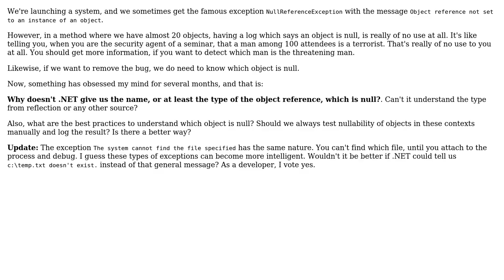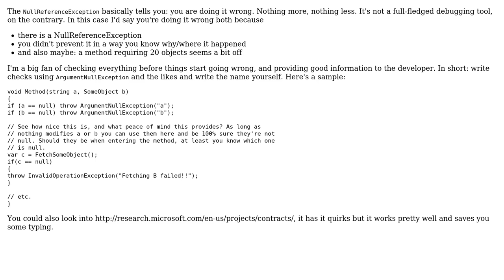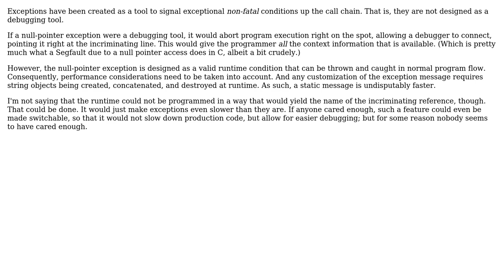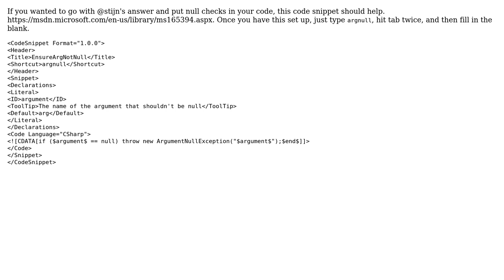Why doesn't "object reference not set to an instance of an object" tell us which object?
With thanks & praise to God, and with thanks to the many people who have made this project possible! | Content (except music & images) licensed under CC BY-SA | Music | Images & others | With thanks to user yoozer8 user user2023861 user stijn user Saeed Neamati user PersonalNexus user Paul Stovell user LiverpoolsNumber9 user GMasucci user Cromulent user cmaster - reinstate monica and the Stack Exchange Network Trademarks are property of their respective owners. You are responsible for your own actions.